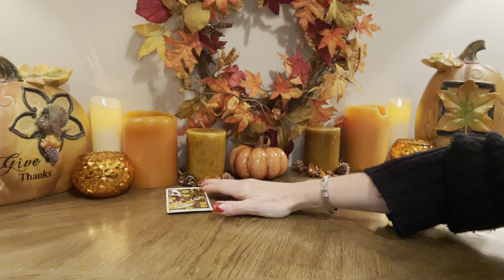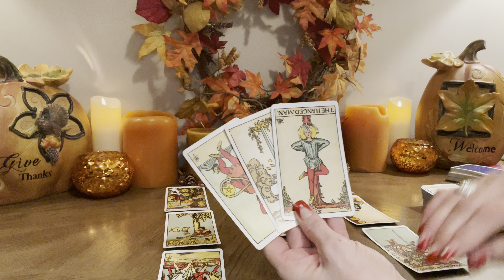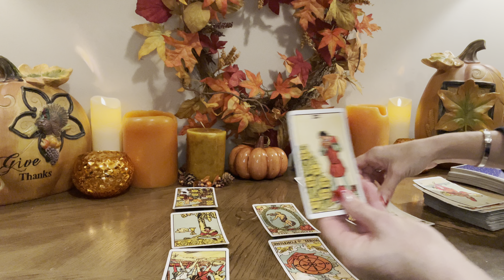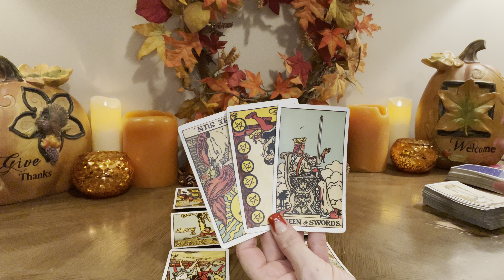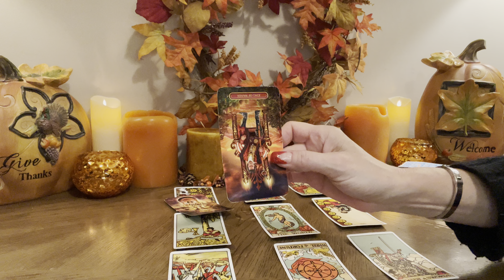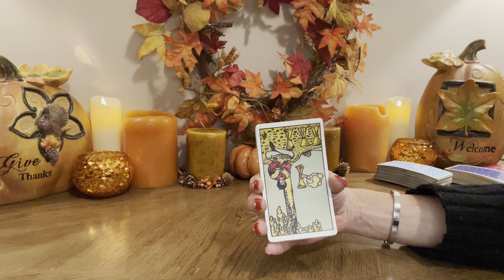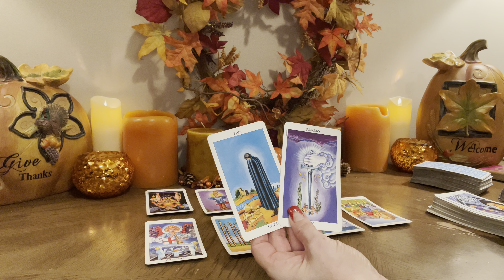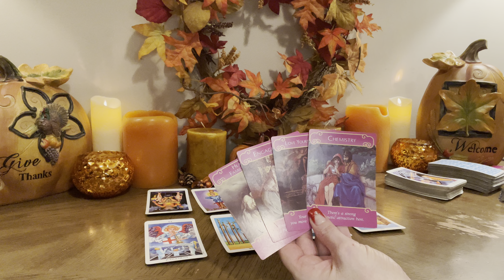❤️VIRGO~”THIS IS A TOUGH ONE..BIG.. Really Big Decisions” End of November 2021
⭐️Personal Readings⭐️

20mins  $55 US
40mins  $77 US
60mins  $99 US